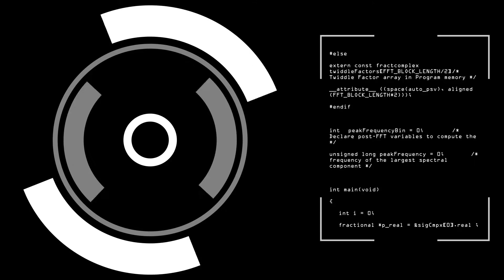ROUND SOUND RADIO LIVE LOUNGE WITH (POPPY HOLIDAY + BAND)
Artist/Band: Poppy Holiday

Track Featured: Singing in the Bath